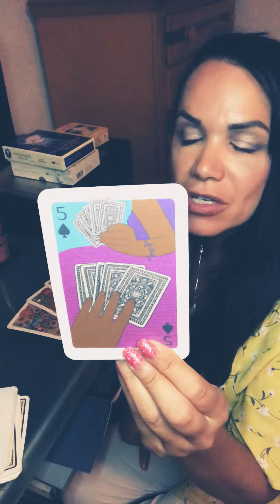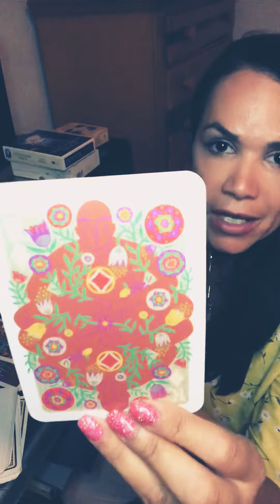Scorpio ♏️ June 15th-30th Intuitive Tarot Reading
Trying to find balance